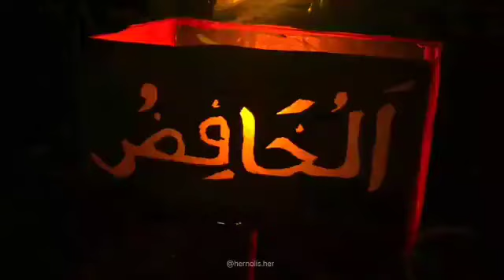Malam ke dua lampu colok dari Desa Lubuk Muda Bengkalis Tradisi masyarakat Melayu menyambut malam